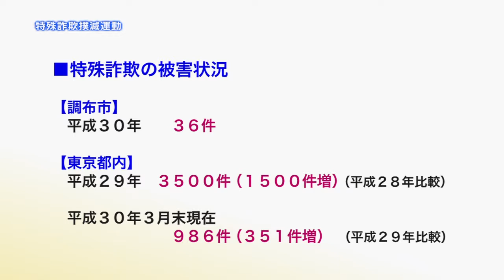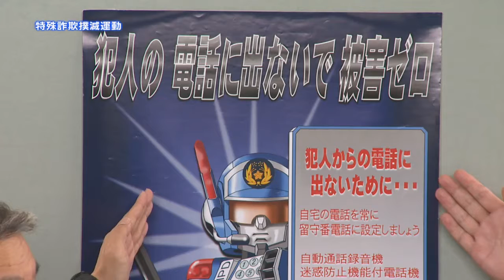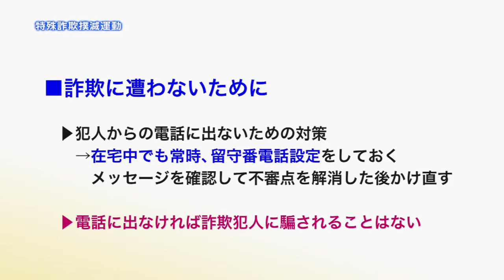特殊詐欺撲滅運動(2018年5月5日号)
詐欺被害の現状と被疑者の特徴、対策などをご案内します。